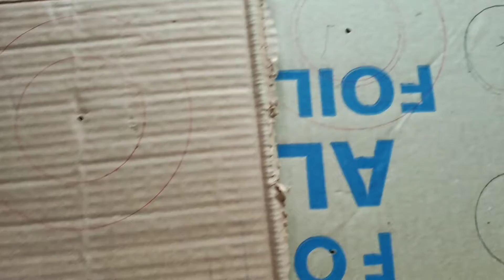Kitchen Decorative Things